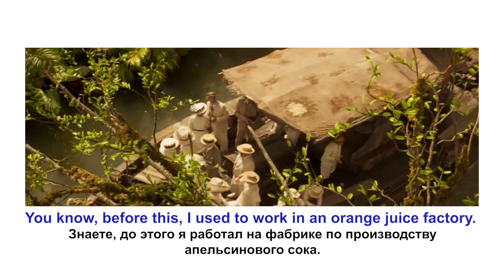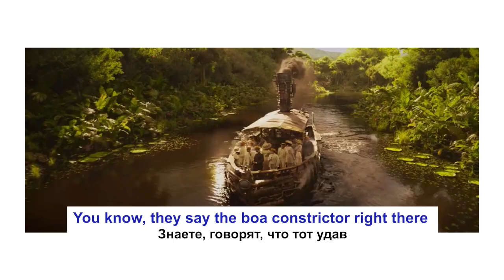Этих шуток нет в переводе "Круиза по джунглям" | Учим английский по фильму!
Учимся понимать необычные шутки из нового фильма "Круиз по джунглям". В этом видео ты научишься понимать puns и dad jokes в английском, как носитель. Кстати, в русской версии фильма ты этих нюансов не найдешь ;)